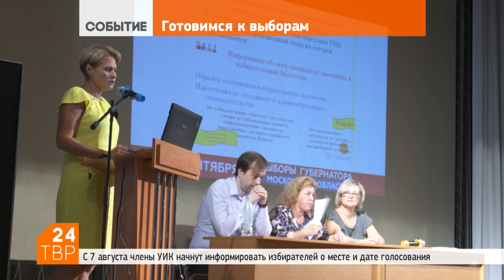Избиркомы идут в народ | Новости | ТВР 24 | Сергиев Посад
6 августа 2018 | Здравствуйте, к вам пришли члены участковой избирательной комиссии! В преддверии выборов, которые пройдут 9 сентября, избирателей начинают информировать о месте и дате голосования.